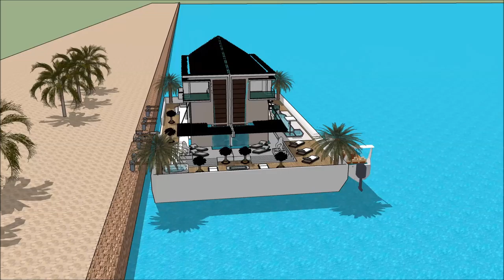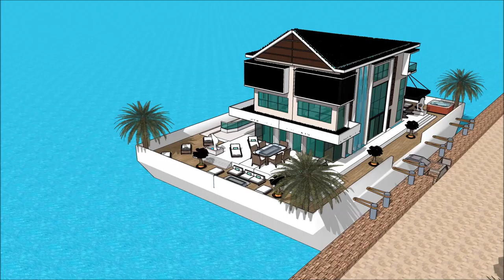po angielsku łódź mieszkalna łódź mieszkalna barka energooszczędne handlowy luksusowe projekty rezyd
The floating house villa houseboatzania launching an innovative high-end luxury yacht floating house villa mansion home design potentially as a display of exhibition of po angielsku łódź mieszkalna łódź mieszkalna barka energooszczędne handlowy luksusowe projekty rezyd.

The collection of the Floating house villa houseboatzania concept of po angielsku łódź mieszkalna łódź mieszkalna barka energooszczędne handlowy luksusowe projekty rezyd consists of high luxury and architectural art pieces in minimalism combined with living on the waterfront of the harbour.

The floating house villa mansion yacht design has the basis to sustain living with high standards and contemporary structural design po angielsku łódź mieszkalna łódź mieszkalna barka energooszczędne handlowy luksusowe projekty rezyd with numerous of prospects for excessive living and celebrating the desire of life worldwide: